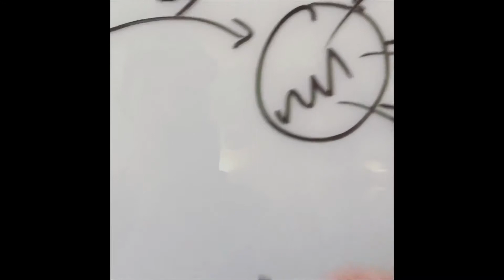My Story with 3 Circles